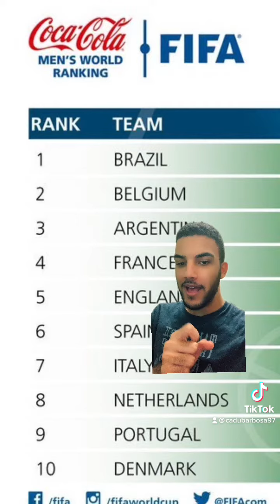FIFA ATUALIZA O RANKING OFICIAL DE SELEÇÕES | BRASIL É LÍDER!